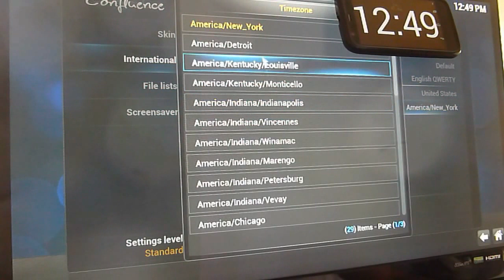Set OpenELEC Time on Raspberry Pi 1 and 2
OpenELEC for whatever reason does has incorrect time on setting up. This can be quite annoying. But it is actually quite easy to fix. This video shows how to set correct time on OpenELEC running on Raspberry Pi 2.0 Model B. This method also works on Raspberry Pi 1.0.